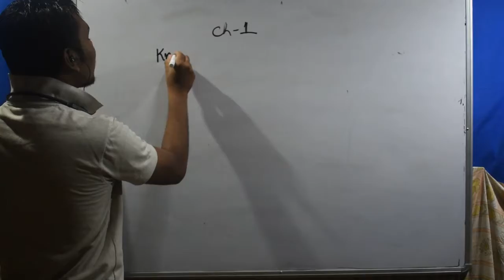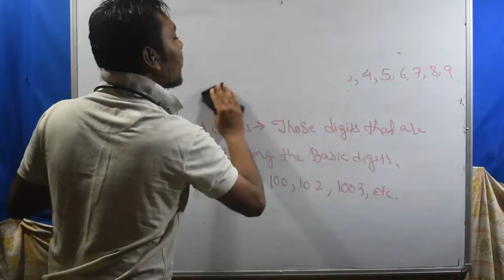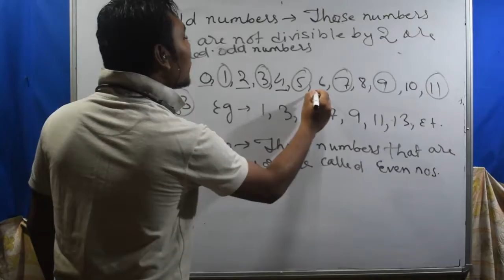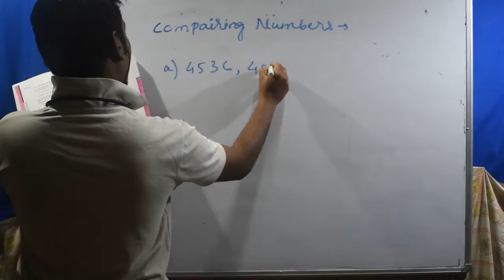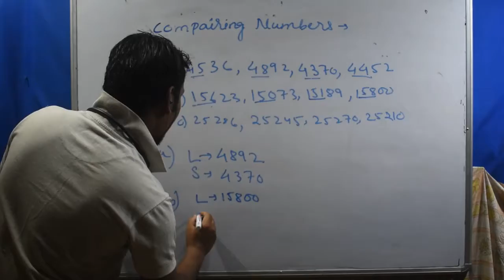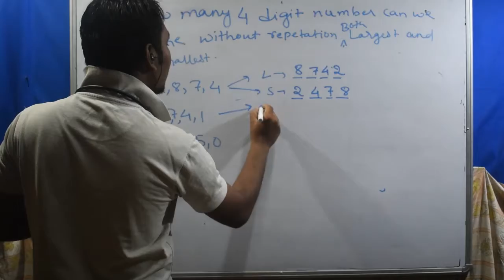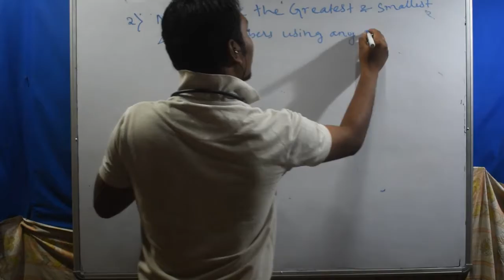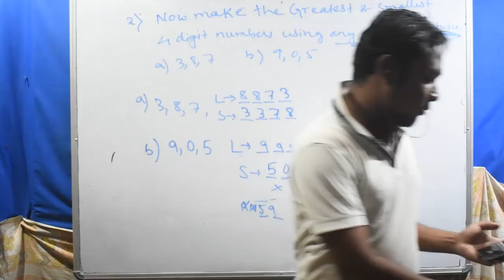class 6 NCERT MATHEMATICS PART 1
ALL BASIC INFORMATION REQUIRED FOR CLASS 6 STUDENTS